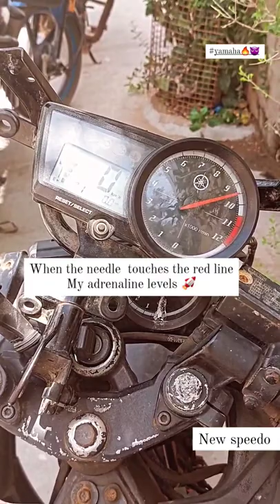yamaha r15 v2